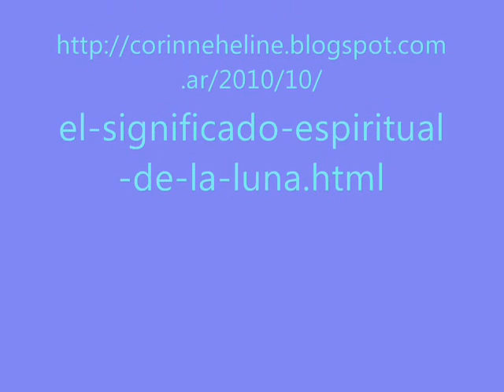EL SIGNIFICADO ESPIRITUAL DE LA LUNA LLENA Corinne Heline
EL SIGNIFICADO ESPIRITUAL DE LA LUNA LLENA
Corinne Heline
del libro
LA LUNA EN LA CIENCIA OCULTA
Traducido DEL INGLÉS por la Fraternidad Rosacruz
Santiago de Chile